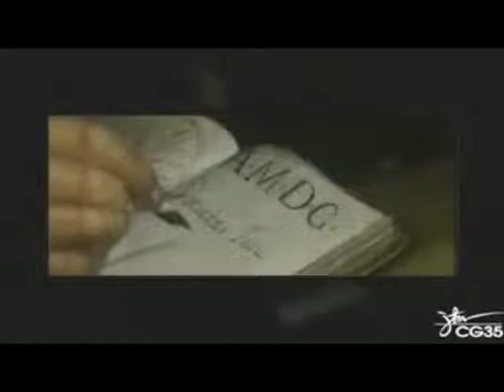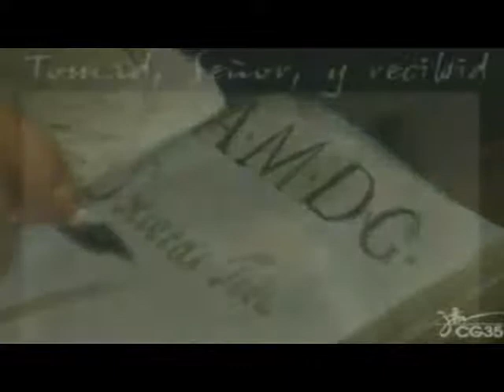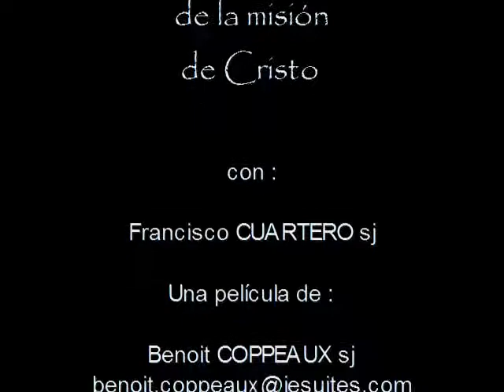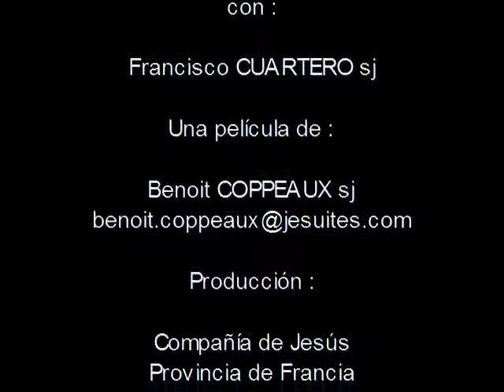Témoignage de Francisco, un jésuite espagnol ordonné Diacre en 2008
Témoignage de Francisco, jeune jésuite espagnol, venu faire son 2ème cycle de théologie en France et aumônier de prison.